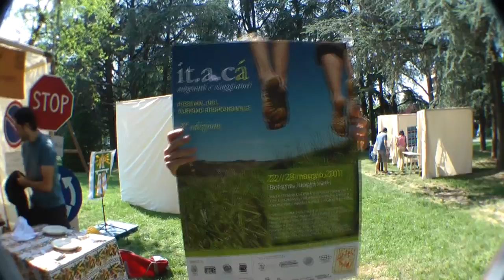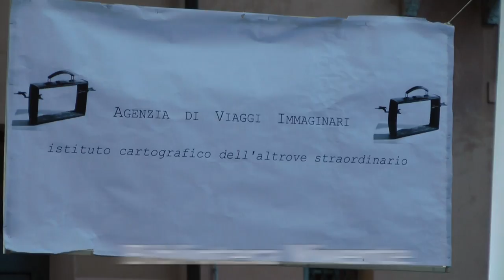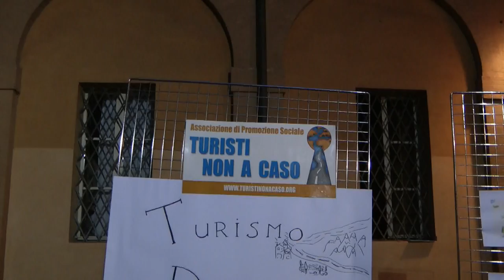2012 | IT.A.CÀ festival del Turismo Responsabile Bologna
IT.A.CÀ migranti e viaggiatori: Festival del Turismo Responsabile di Bologna, nasce dall'esigenza di diffondere e sensibilizzare la cittadinanza sulle tematiche dello sviluppo sostenibile e promuovere il tema della solidarietà, responsabilità e sostenibilità attraverso il turismo.

 Il Festival riflette su i "diritti e rovesci del viaggio" su "vicino e lontano" da casa. Perché il viaggio responsabile parte da casa e arriva a casa (ît a cà = sei a casa? in dialetto bolognese) una qualsiasi casa, una qualsiasi Itaca da raggiungere, dove più che la meta conta il percorso e il modo in cui ci si mette in cammino.

Il festival è organizzato da Associazione YODA, COSPE onlus, NEXUS Emilia Romagna